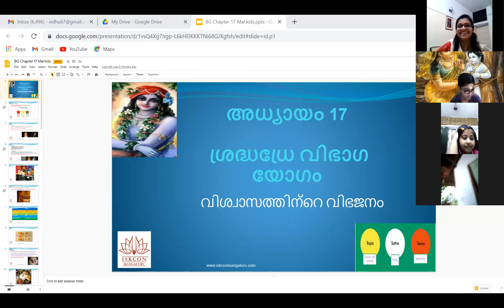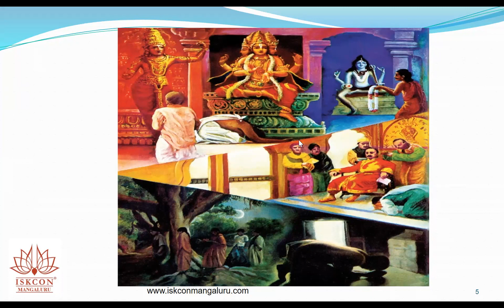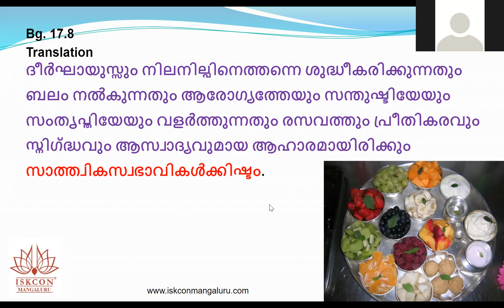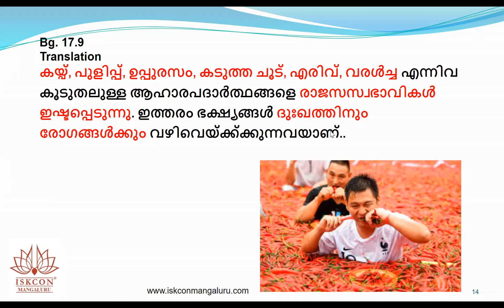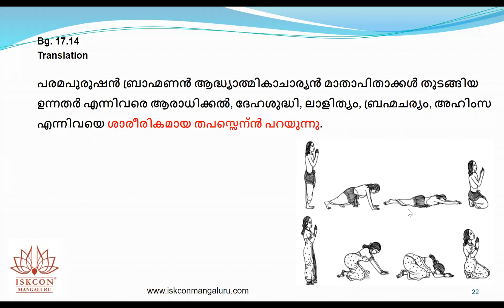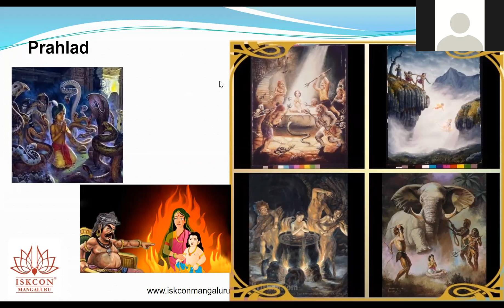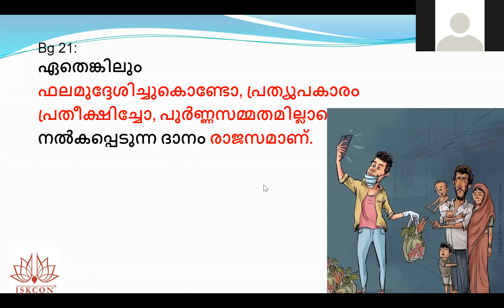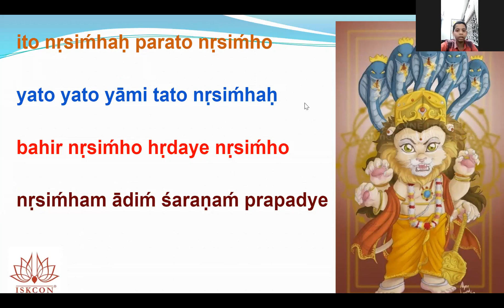Bhagavad Gita 18 days malayalam kids-Chapter 17